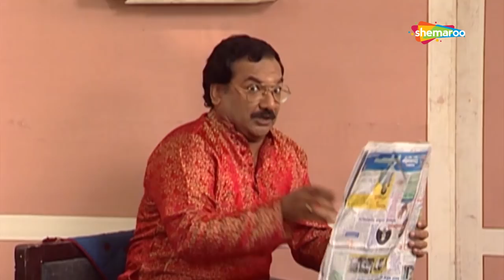Mast Majjani Life | Shurwati Jhalak | Neha Mehta | Kamlesh Oza | Gujarati Comedy Natak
Starring:
Bablu Bhavsar,Swati Shah,Kamlesh Oza,Neha Mehta,Hitesh Sampat,Ajay Parikh,Neha Prajapati

Directed By:
Abhay Harpadhkar